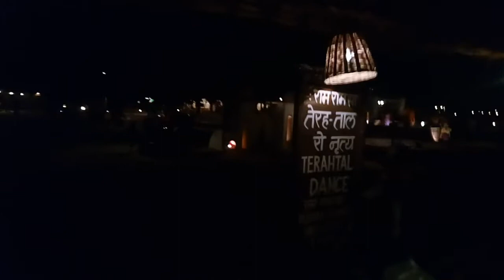Live Rajasthani Dance at Chowki Dhani-Jaipur Rajasthan